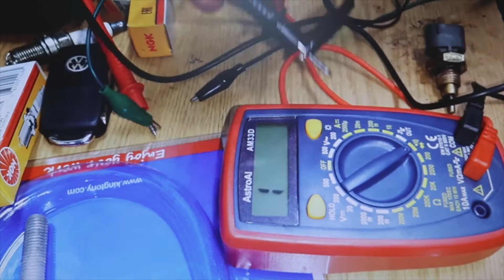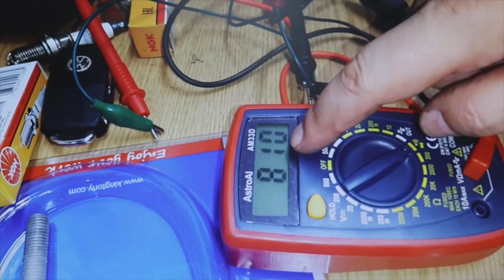So prüfen Sie den Motortemperatursensor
Einfacher Test, um zu prüfen, ob der Motorkühlmittel-Temperatursensor ausfällt, bei warmem Sensor und außerhalb des Fahrzeugs. In diesem Fall handelt es sich um einen Suzuki Jimny 1.3i.